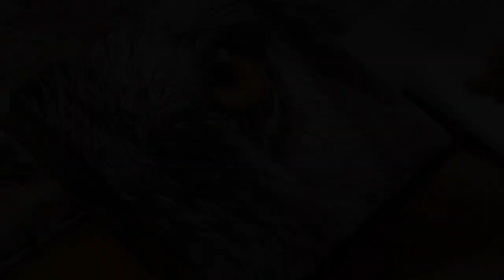Oil Painting Time-Lapse | Wolf Eye in Oils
I just thought I'd share with you a short timelapse of my most recent sketch using oil paints.

I'm planning to upload at least 1 full time process video each month for my Patrons.

for more wildlife art tips.